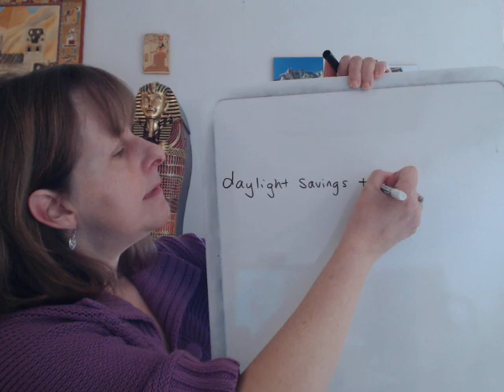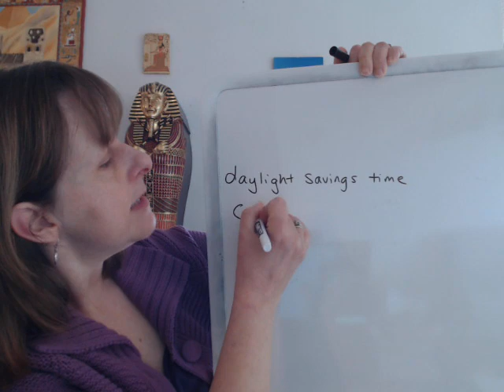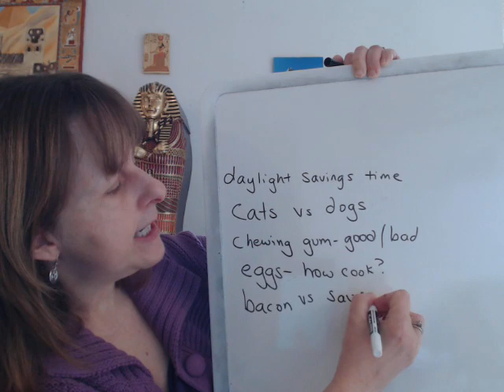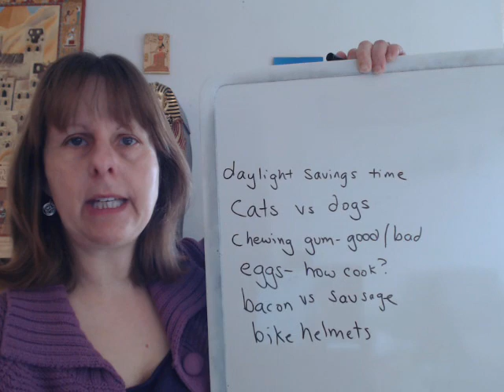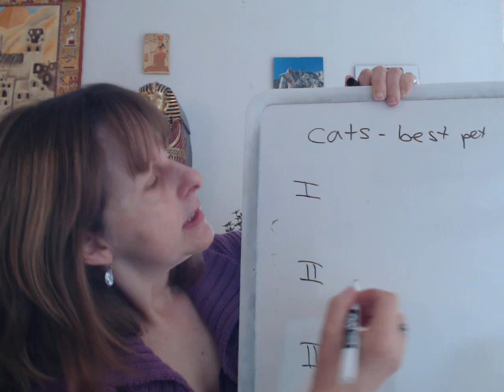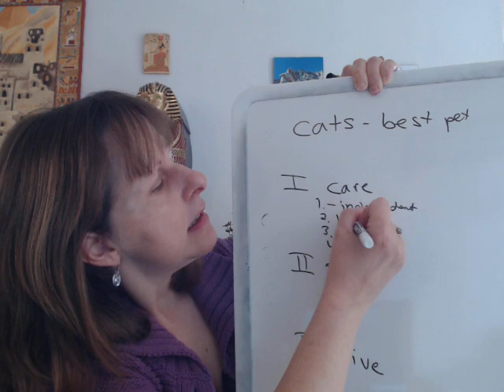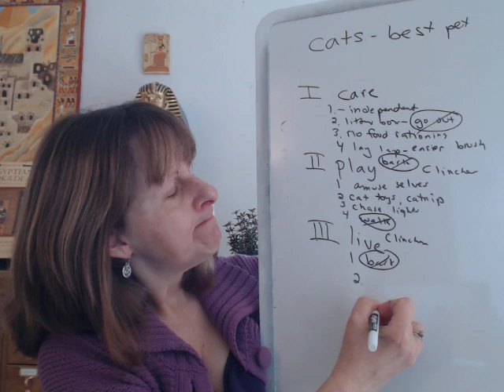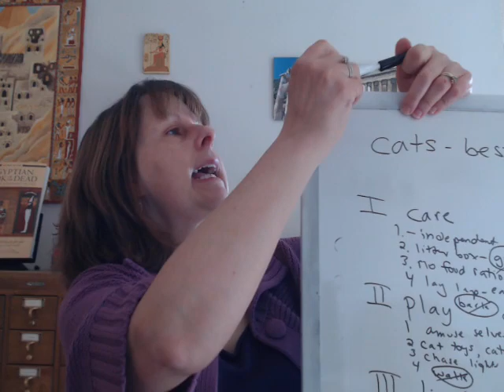Junior High 4-13-20